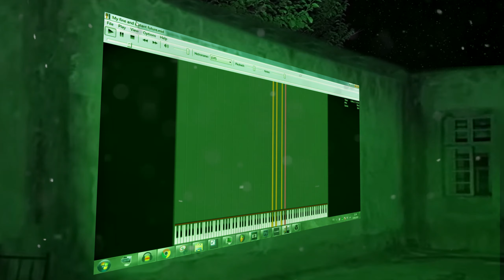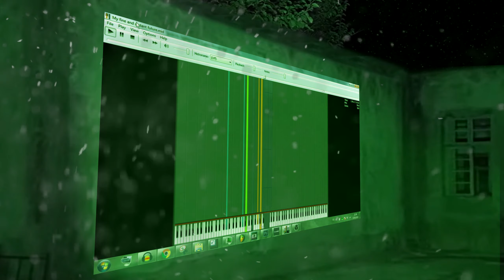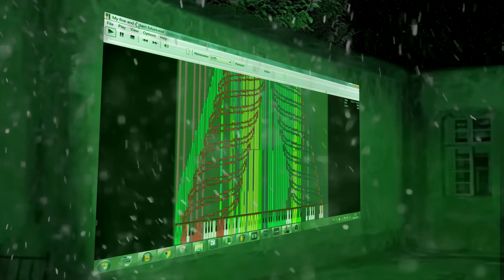[Black MIDI] My fine and distant future ][ 1 million